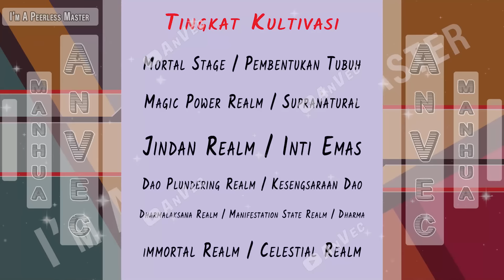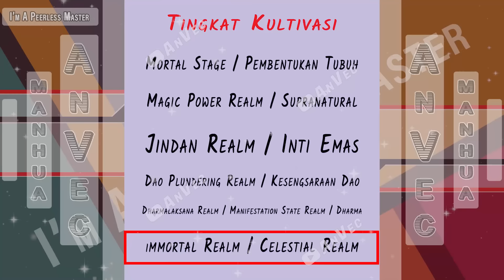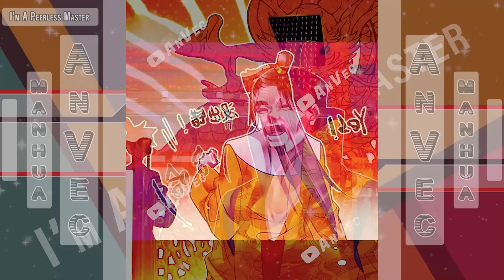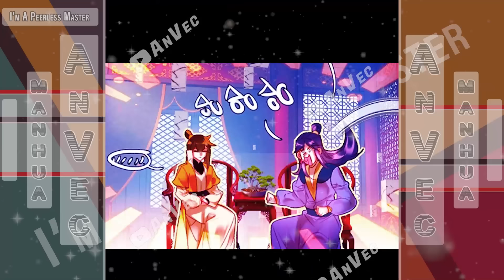MASTER TAK TERTANDINGI YANG BERKEDOK BOSS TOKO KELONTONG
Genre
Action  Drama  Ecchi  Fantasy  Shounen

Tingkat Kultivasi:

- Mortal Stage / Pembentukan Tubuh
- Magic Power Realm / Supranatural
- Jindan Realm / Inti Emas
- Dao Plundering Realm / Kesengsaraan Dao
- Dharmalaksana Realm / Manifestation State Realm / Dharma
- Immortal Realm / Celestial Realm

Khusus Tingkat Kultivasi MC Tidak Diketahui

Yang Masih Bingung Nama2 Karakternya Sampai Sejauh Ini :

“Jiang Chen” ( Mc )
Mu Yunhuang ( Heroine, Wanita Phoenix Api,)
Mu Yuehuang ( Heroine, Pheonix Es, Kakak Perempuan Mu Yunhuang, Saingan )
Tushan Mo ( Keturunan Rubah Ekor 9 Peliharaan Mc, Putri Tushan Fox Emperor Kerajaan TuShan )
Xu Ling'er ( Heroine, Saintess Dari Suku Void )
Tantai Yunlan ( Heroine, Murid Mc, Saintess Qing Yun Holy Land )
Qing Yunzi ( Leluhur Tanah Suci Yuhua, Master Tantai Yunlan )
Ying Lan ( Paman Xu Ling'er )
Ji Yuan Hao ( Kaisar Yan, Dinasti Dayan )
Ji Xuan / Xuan’er ( Pangeran Kelima Dinasti Dayan, Bawahan Mc )
Bai Que ( Taois dan Tetua Tanah Suci Taiyi )
Yu Shenji ( Holy Master Dari Tanah Suci Yuhua )